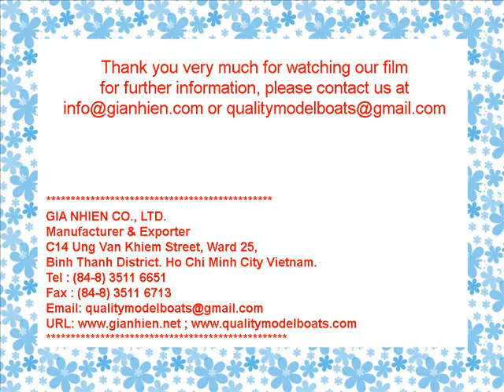DS OSTER - GIA NHIEN VIETNAM BOAT BUILDER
D/S OSTER -  Cruise ship model of Gia Nhien Co., Ltd. This model cruise ship is hand-crafted from hard wood with planks on frame construction and then painted with colors like the original real ship. Model is fully assembled and ready for display.
Specifications : 20.47L x 3.54W x 10.23H (inch)